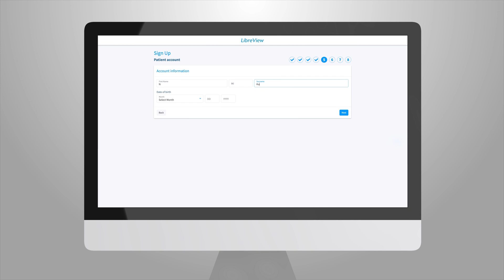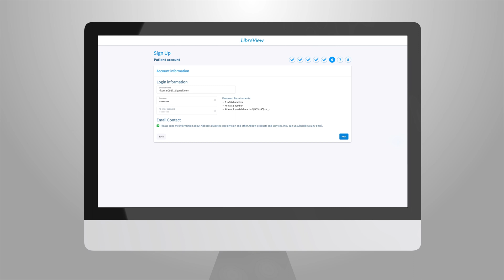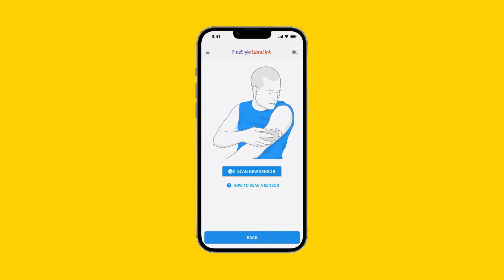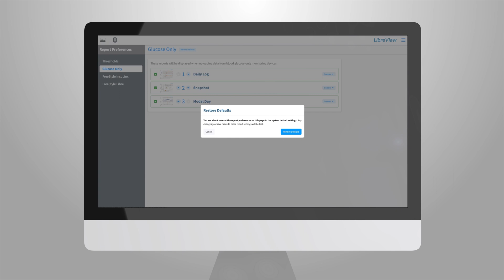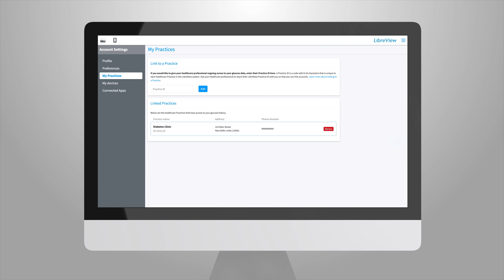Sharing Data with FreeStyle LibreView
LibreView is a cloud-based system that enables you to share your glucose readings with your registered health practitioner. Your doctor can then view detailed reports on your glucose trends and behavior and give you effective consultations based on your glucose reports on a day-to-day basis and over a longer period of time. Watch this video to understand how you can set up your LibreView account with the FreeStyle LibreLink App, invite your healthcare practitioner, and start sharing your glucose data.